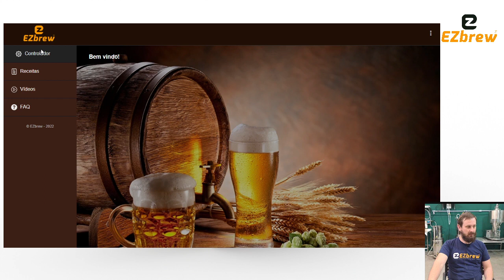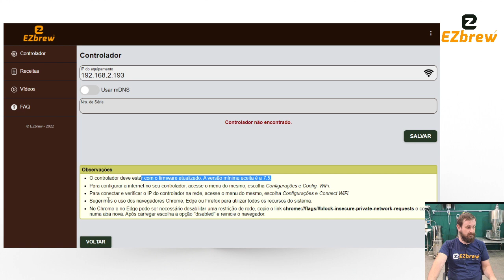O que fazer Quando Controlador não for encontrado na Interface Web - FAQ - Interface Web EZbrew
Fazer Cerveja em casa com tecnologia, além de prático, também eleva o nível de suas Brassagens, mantendo padronização e ficando mais fácil a repetibilidade.

A Interface Web EZbrew é basicamente um aplicativo que você opera pelo Browser do seu Computador, Notebook, Celular ou Tablet.

O guia completo para a interface da Web EZbrew Tecnologia WiFi e seus benefícios para cervejeiros caseiros.